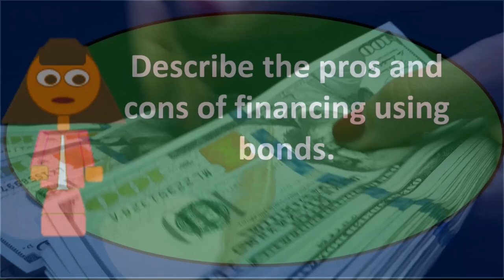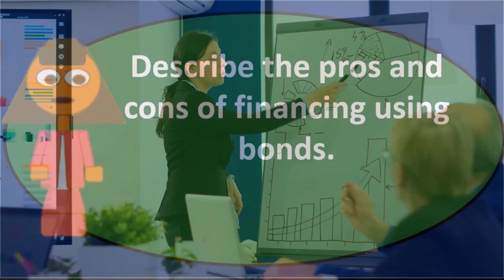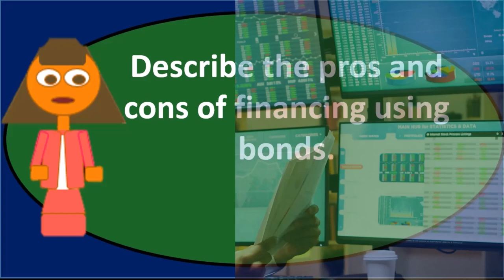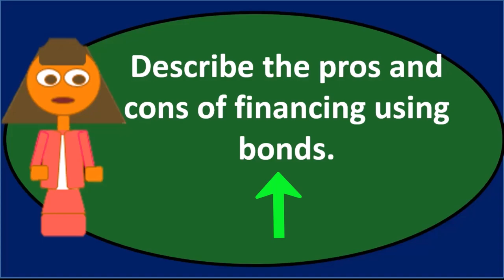Pregunta de debate: Pasivos a largo plazo 50 Contabilidad financiera